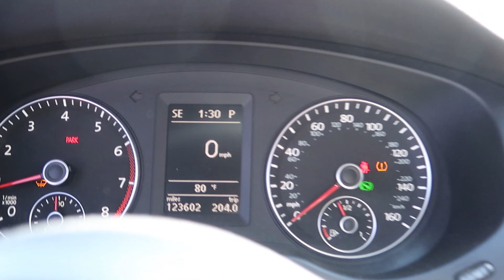Lets Go to IMPORT FACE OFF 2024 - 3/3/24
importfaceoff at Texas Motorplex in Ennis TX 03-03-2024
Excited to be posting again.  Car show season is here.  Car parts are on order and shows are on the schedule.  Lots of content coming up!

Follow On Instagram @JoelsDriveway
Listen to the Joels Driveway Podcast FREE on Spotify